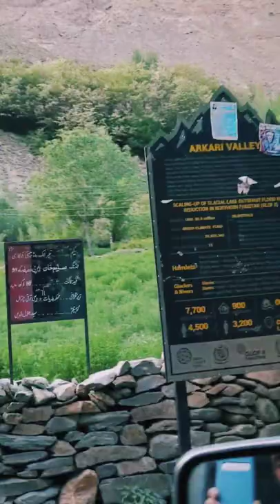Travellers and Snow Cock Hunters in Chitral